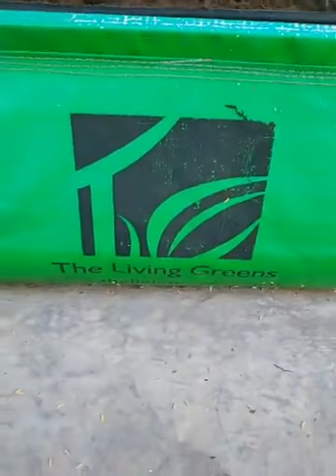Rooftop organic kitchen gardening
By vandana Bali in United Queens group